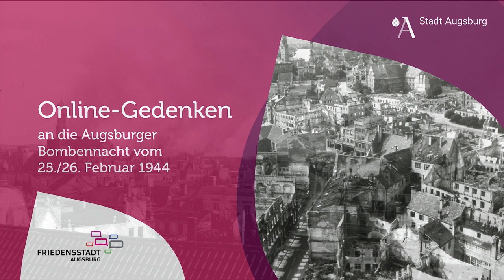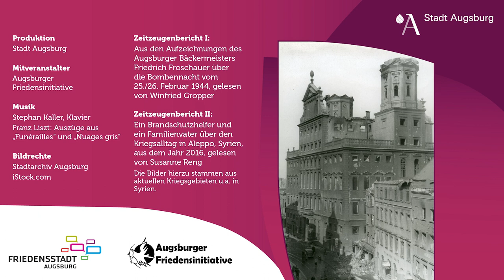Gedenken an die Bombennacht 1944 | Luftangriffe auf Augsburg im Zweiten Weltkrieg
GegendasVergessen: Die Friedensstadt Augsburg lädt anlässlich der Bombennacht zu einem virtuellen Gedenken ein.

Oberbürgermeisterin Eva Weber erinnert zusammen mit Klaus Stampfer von der Augsburger Friedensinitiative an die verheerenden Luftangriffe vom 25./26. Februar 1944 auf Augsburg.
Die Erinnerung an die Ereignisse sollen zugleich eine Mahnung an den Frieden sein.

Im Jahr 1944 schlug der von den Nationalsozialisten begonnene Krieg auf zerstörerische Weise auf Augsburg zurück. Ein großer Teil der Stadt, insbesondere die historische Altstadt, wurde weitgehend zerstört. Über 700 Menschen fielen dem Bombenhagel zum Opfer, darunter zahlreiche Zwangsarbeiter und KZ-Häftlinge, denen der Zutritt zu den Luftschutzräumen verwehrt wurde.

Viele Bürgerinnen und Bürger wurden verletzt. Bewohnerinnen und Bewohner, die obdachlos geworden waren oder ihr Hab und Gut verloren hatten, mussten zu Zehntausenden aus der Stadt fliehen.

Eine historische Einführung nimmt PD Dr. Markus Pöhlmann vor. Ergänzt wird die Gedenkveranstaltung durch eine Collage von Zeitzeugenberichten, gelesen von Susanne Reng und Winfried Gropper.

▬▬ Inhalt  ▬▬▬▬▬▬▬▬▬▬▬

00:00 Gedenken an die Bombennacht
00:40 "Frieden ist keine Selbstverständlichkeit" | Oberbürgermeisterin Eva Weber
04:48 Zeitzeugenbericht aus Augsburg, gelesen von Winfried Gropper
10:15  "Es ist notwendig, Verantwortung für den Frieden zu übernehmen" | Klaus Stampfer, Augsburger Friedensinitiative
14:30 Historischer Rückblick | PD Dr. Markus Pöhlmann
18:12 Zeitzeugenbericht aus Aleppo, gelesen von Susanne Reng

▬▬ Mehr Infos  ▬▬▬▬▬▬▬▬▬▬▬

▬▬ Weitere Videos  ▬▬▬▬▬▬▬▬▬▬▬

▬▬ Social Media ▬▬▬▬▬▬▬▬▬▬▬▬▬▬